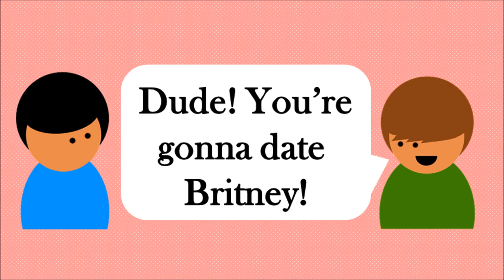Rules For Dating In The YSA Ward!